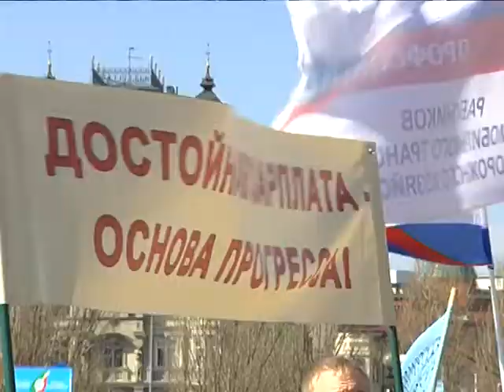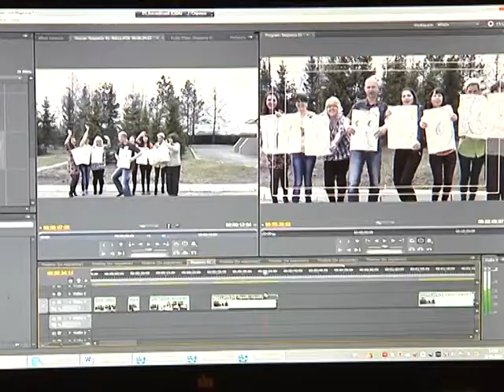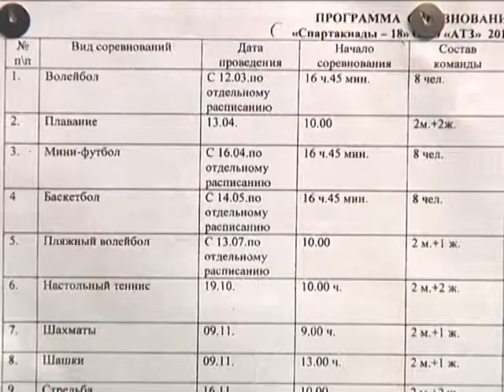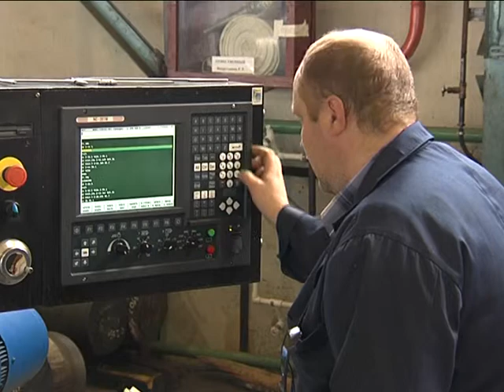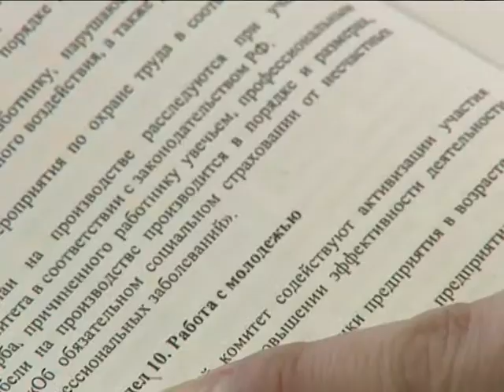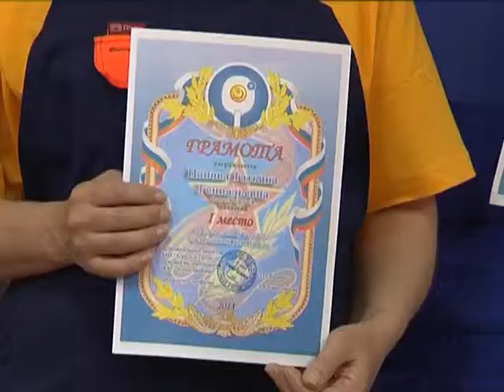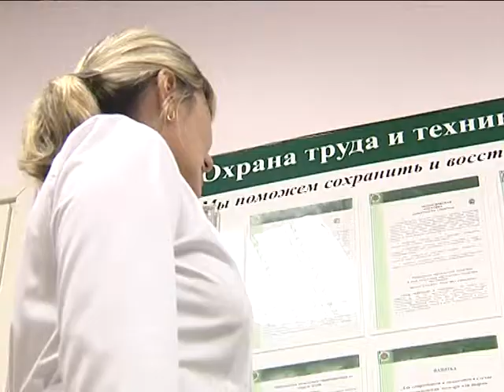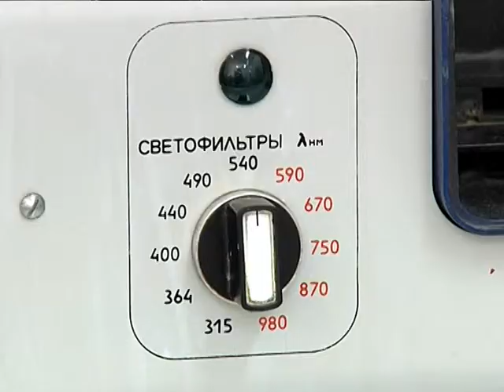Телепрограмма "Профсоюз - союз сильных!", май 2013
Профсоюзный Первомай: 35 000 татарстанцев выступают за достойный труд и достойную заработную плату. Первый прошел -- чем запомнился I молодежный форум Ассоциации профсоюзов оборонного комплекса и машиностроения РТ «Профсоюз. Молодежь. Инновации». Лучшая молодежная организация среди промышленных предприятий РТ из Альметьевского трубного завода и реальные истории из жизни трудовых династий из Набережночелнинского ООО «Челны-бройлер». Охрана труда в казанском клиническом госпитале МВД и подготовка к финалу IV смотра-конкурса «Лучший уполномоченный по охране труда ФП РТ». Смотрите в майском выпуске!